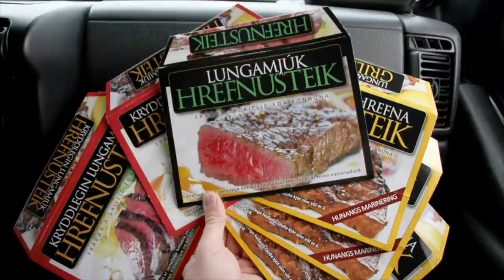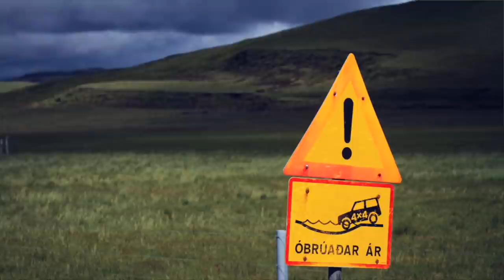Operation Viking Jeep (Iceland) - part 3/4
Watch latest videos, sometimes even early releases! [or] slateblackindustries (dot) com 👉 Newsletter

In 2012, Henry started to plan his trip to Iceland... by Jeep. The trip was a success, and all footage was edited in 2014.

Places visited in this video:
Akureyri - IS
Blönduós - IS
Námaskarð Mud Pots
Lake Mývatn - IS
Icelandic Trucks

Operation Viking Jeep is an offshoot series that we are hoping to help us all enjoy the beauty of adventure and travel whilst the world goes through the COVID-19 struggles together. Stay safe and stay healthy!

We love mail:
9 Hole Reviews
21175 Tomball Pkwy. No. 480